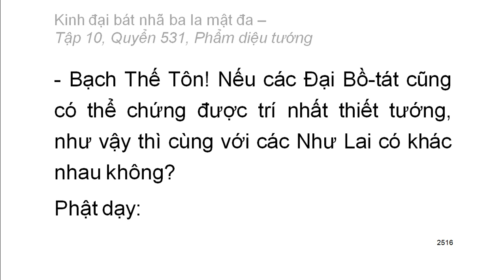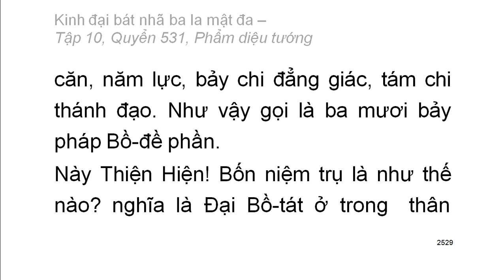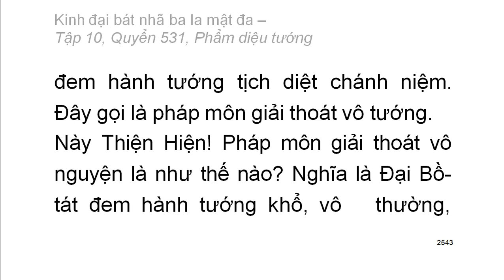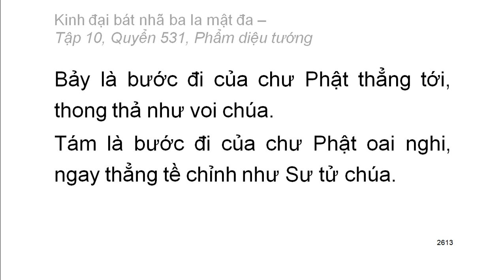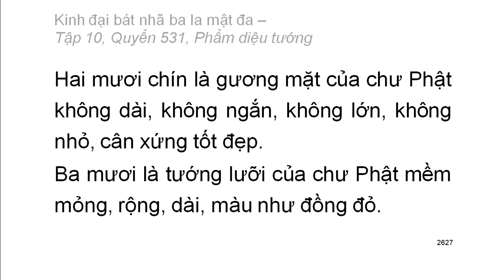Quyển .../600: Kinh đại bát nhã ba la mật đa (tiếp)